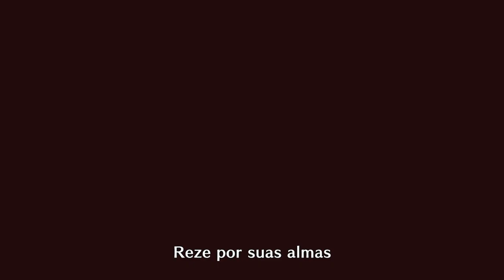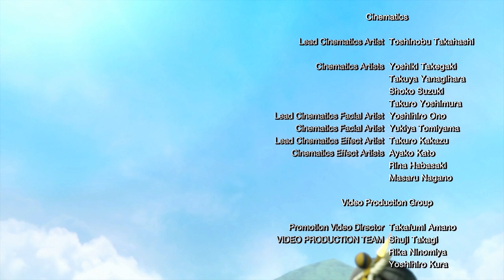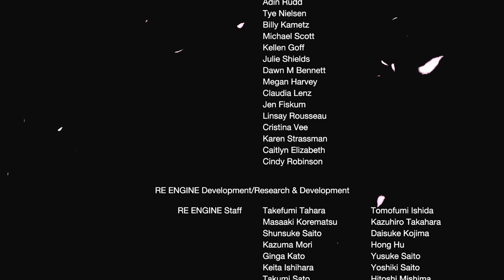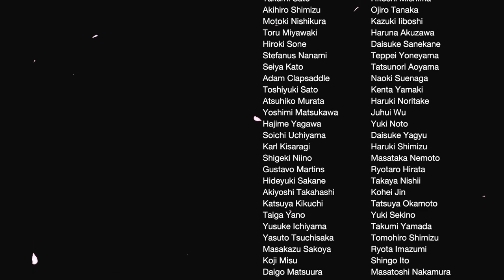Let's Play Monster Hunter Rise - Ep 23 - Magnamalo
Nesse episódio, continuando a história da vila,  eu caço o Magnamalo, caço ele com a armadura do Barioth e a Light Bowgun do Royal Ludroth com Rapid fire de água, a light bowgun é uma das melhores armas para se enfrentar a pressão desenfreada do Magnamalo e manter um bom dano nele.

Grupo do Facebook da Triforce Hunters